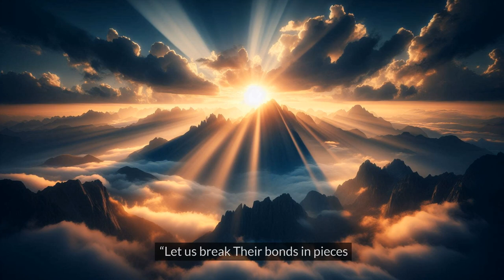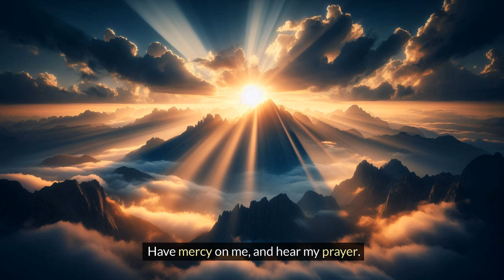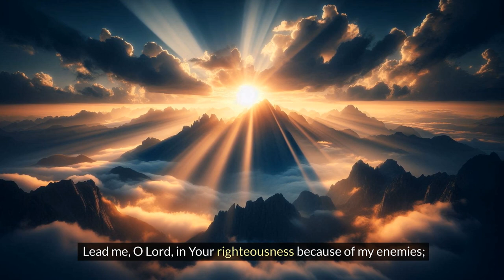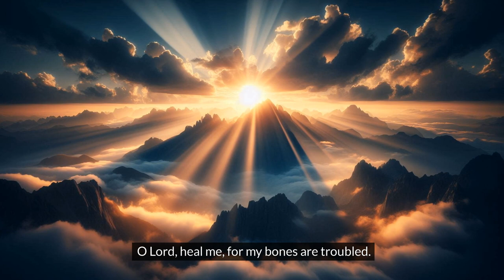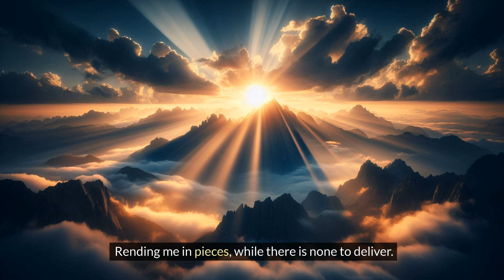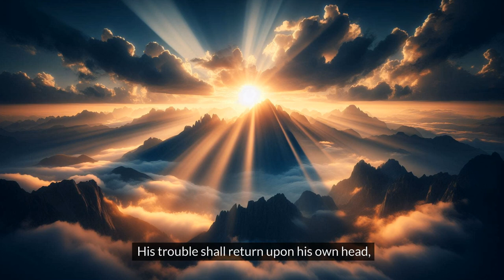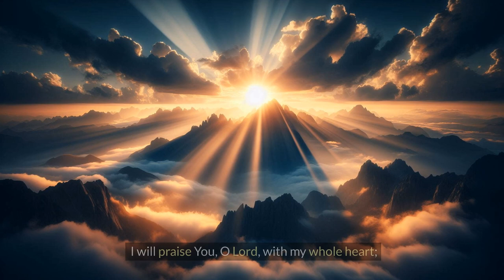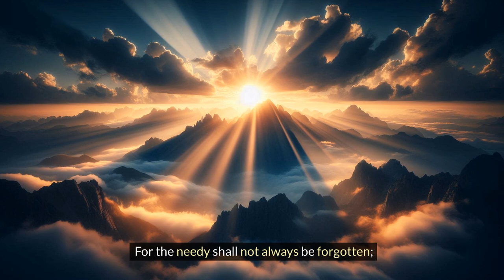The Book Of Psalm(1,2,3,4,5,6,7,9)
This Is A Video about The Book Of Psalms.